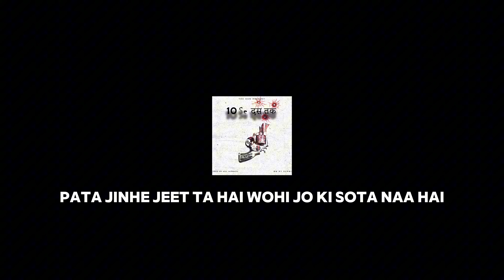10 SE 10 TAK | The Gun | Official Audio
“10 SE 10 TAK” talks about an artist’s hurdles moving abroad doing what he or she is supposed to do.
Keeping the big dream alive, fighting for it everyday.
A song for those who know you don’t sleep when you want to win, for those who are willing to put in hard work every other day.

CREDITS -
Written and Performed - The Gun
Arranged by Tanveer Burmi
Mixed and Mastered - Tanveer Burmi
Artwork - Avinash
Video by - Blank (Nishu)